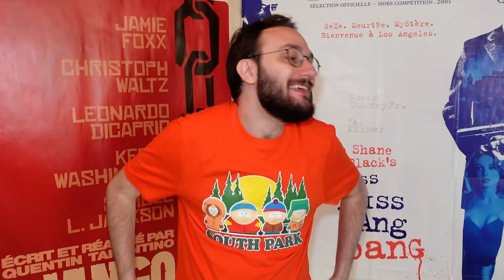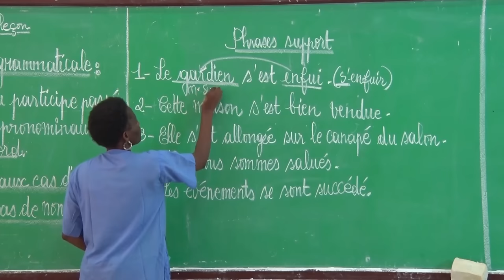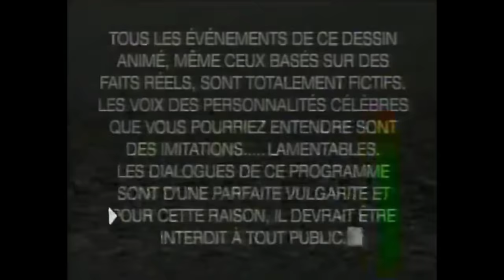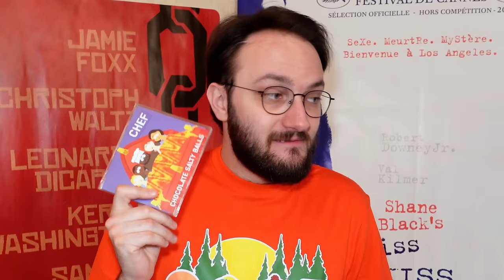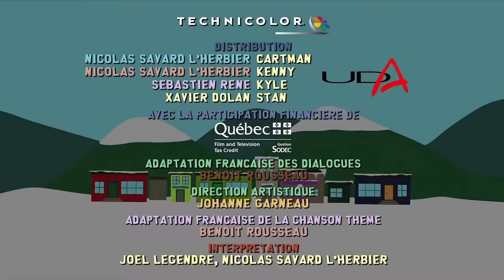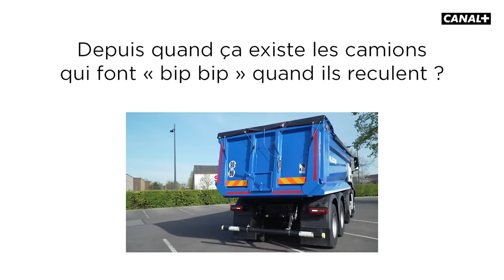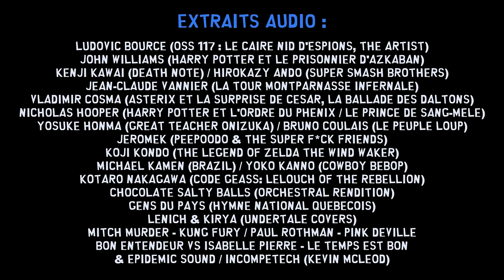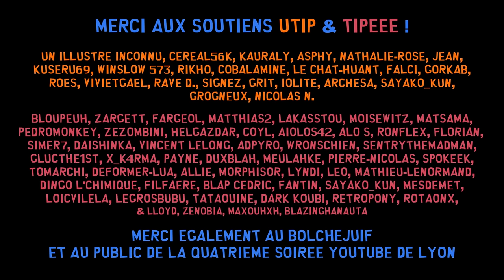Les deux doublages de SOUTH PARK (ft. Alex Dornier)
Vous saviez qu'il existait une version québécoise de South Park ? Bourrée d'ostie de câlice ? On parle ENFIN de South Park sur cette chaîne, avec la complicité de Alex Dornier, de la chaîne @Topcorncinema !

Chapitres :

0:00 - L'histoire de la VF de South Park
3:13 - A New Warrior has entered the Ring
3:33 - L'histoire de la VQ de South Park
7:26 - L'adaptation française
9:17 - Les chansons
17:40 - L'adaptation québécoise
23:52 - Les comédiens québécois
26:50 - Les comédiens français
28:42 - Les personnages secondaires
35:41 - Ne jamais embêter un québécois
38:06 - Conclusion
42:11 - Des bisouxxx